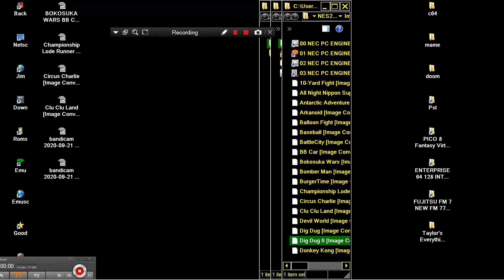Donkey Kong Image Conversion NES TO PC ENGINE CONVERTION HACK THANKS TAYLOR'S EVERYTHING HOMEBREW